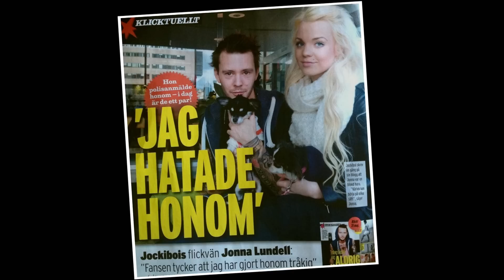Familjen Lundell | Jocke om uppväxten och hur han träffade Jonna | discovery+ Sverige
Se hela avsnitt av Familjen Lundell på Kanal 5 eller streama nu! Se första avsnittet på discovery+ här
Jocke och Jonna får en egen serie på discovery+! I åtta avsnitt får vi följa Youtube-parets vardag med familjeliv, renoveringar och en aldrig sinande ström av människor som kommer in och ut ur Lundellhuset.